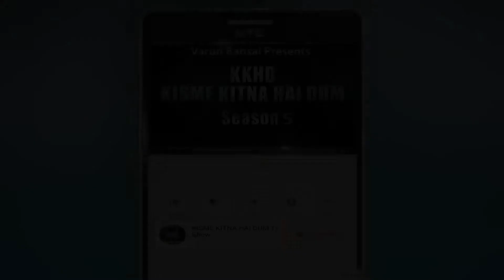ANSHI | KISME KITNA HAI DUM | KKHD | TV SHOW | SEASON -5 | QUATER FINALE | LATEST VIDEO